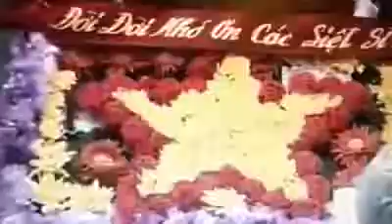CHIẾN DỊCH MẬU THÂN 1968 LÀ ĐÒN CHÍ MẠNG GIÁNG VÀO LÒNG TIN CỦA NGƯỜI MỸ